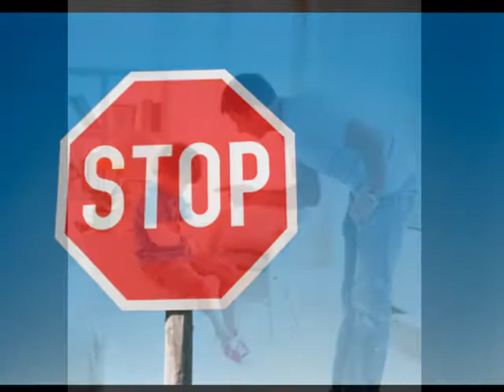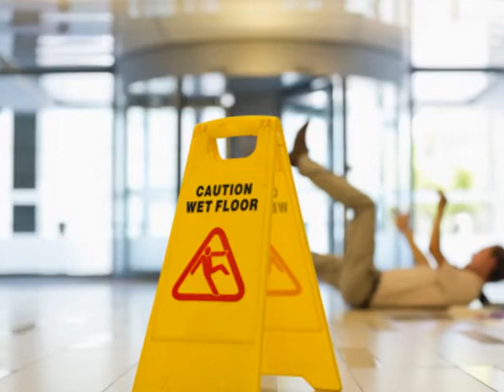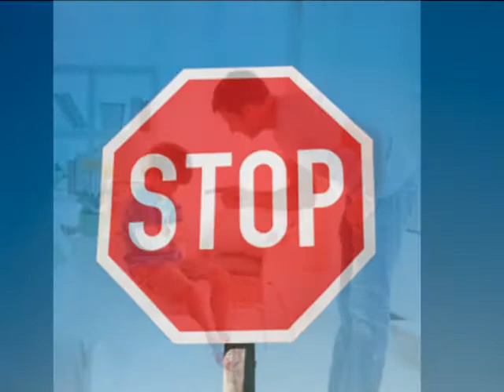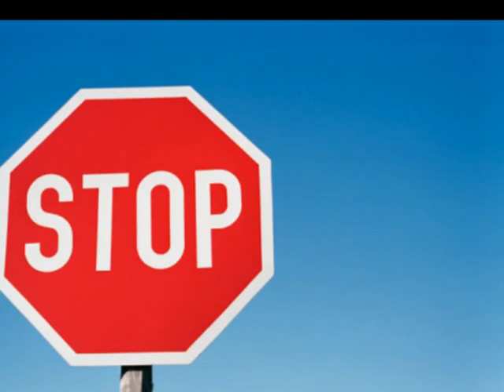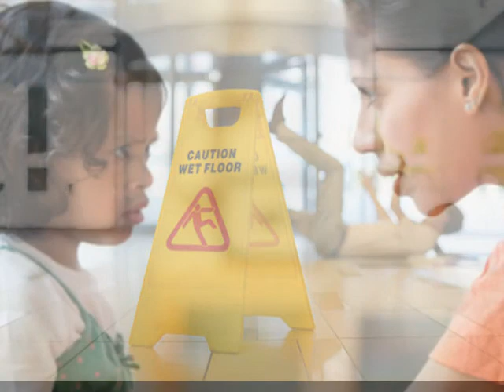Revenons à l'Esprit de la croix (2ème partie)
Force est de constater que nous nous éloignons de plus en plus dans le corps de Christ des fondements même de la croix de Jésus. Il est mort pour des personnes que nous avons le devoir d'aimer et de respecter en tant qu'enfant de Dieu. Nous nous sommes égarés dans un jugement presque systématique des bien-aimés qui porte sr leur apparence extérieur. Nous sommes passés d'un Évangile qui ne parlait que de notre intérieur à un autre qui ne parle plus que de l'extérieur. Il y a un équilibre à avoir car l'Évangile n'est pas déséquilibré.